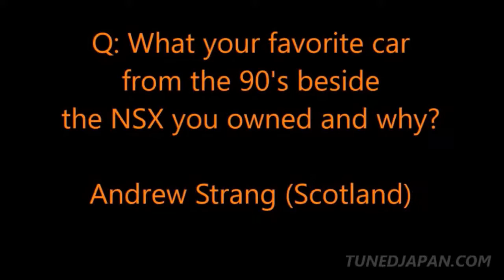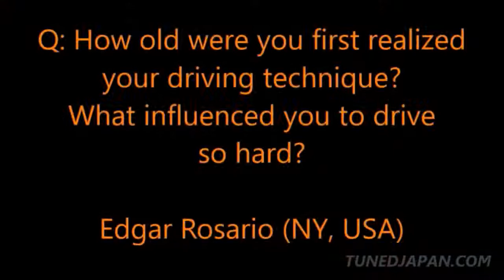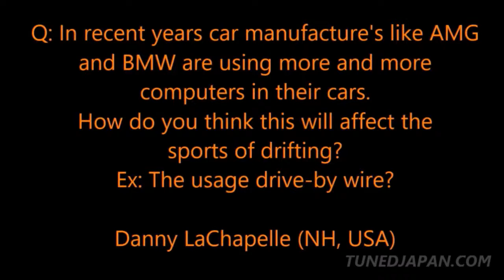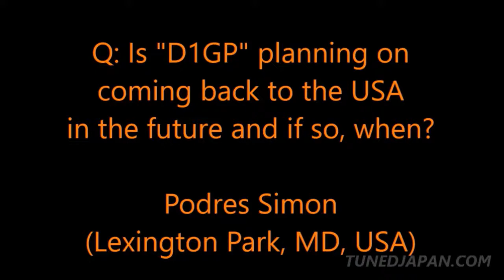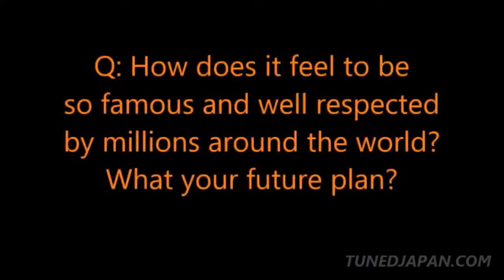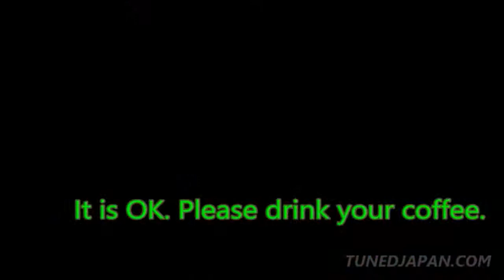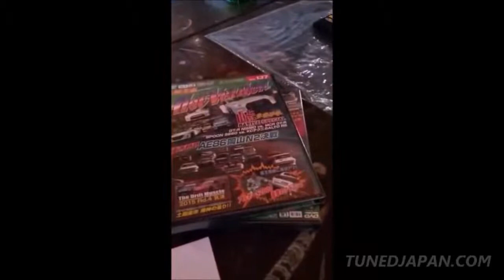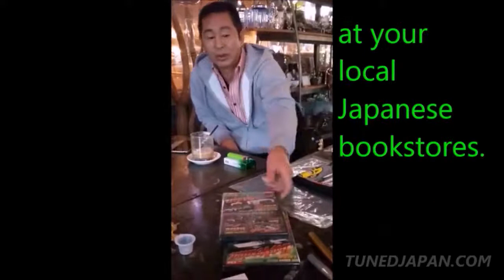Interview with the Drift King Tsuchiya Keiichi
Tsuchiya-san graced us with an interview. We are forever thankful. We hope this gives some insight to the life in Japan.